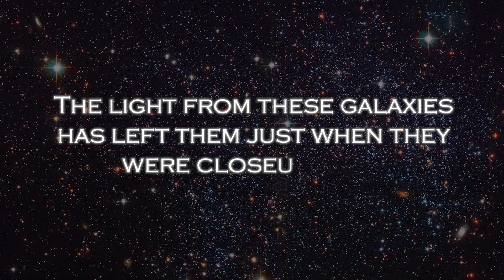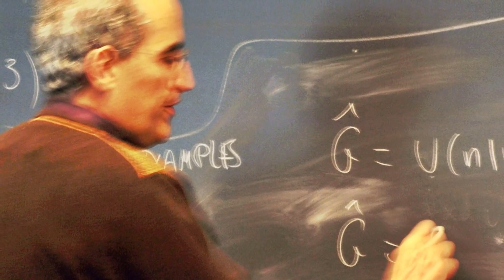James Webb Telescope Finally Proves The Big Bang Theory Is Wrong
Throughout history, theories have come and gone. One of the most popular and scientifically accepted is the Big Bang theory. Knowing that the universe is constantly expanding, Lemaitre proposed the idea that, at some point in time, the entire universe was conceived at a single point. From this point the universe expanded and stretched to the magnitudes we know. It was not until years later that the astronomer Edwin Hubble was inspired by the priest's idea. He discovered, moreover, that there are galaxies moving away from us, and that the farther away these galaxies are the faster they move.